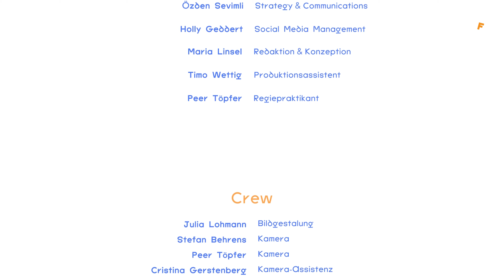MINDSET MASTERING mit Langhaarmädchen Mona I feat. by Linkedin am 09.12.2021 I Folge 2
"Liebevoll Türen eintreten" - beim Mindset Mastering mit Mona von den Langhaarmädchen. Die Gründerinnen sprechen mit der Unternehmerin mit Herz und Persönlichkeit über große Visionen, Authentizität und persönliche Grenzen.
Featured by Linkedin, gedreht im Mindspace am Stachus, München. Inspirational Talk mit jeder Menge Leidenschaft! Lasst euch anstecken!

One week in the life of a female founder - hier siehst du, was unsere Gründerinnen jede Woche erleben:

createF - The Female Founders Show ist eine Sendung für Gründer:innen, angehende Investor:innen und alle, die den Gründungsprozess hautnah miterleben wollen. In mehreren Wochen begleiten wir 10 Gründerinnen auf ihrem Weg von der Idee, zum Prototypen bis zum finalen Pitch und potentieller Finanzierung. Parallel dazu setzen sich Diana zur Löwen und Karla Schönicke damit auseinander smart und nachhaltig zu investieren. createF zeigt Gründungsvorhaben mit Sinn und Weitblick - von Frauen, die mehr wollen!

Lisa Ihde I best dressed -